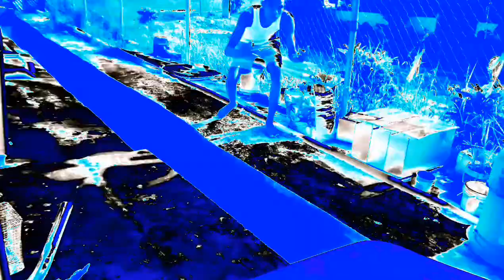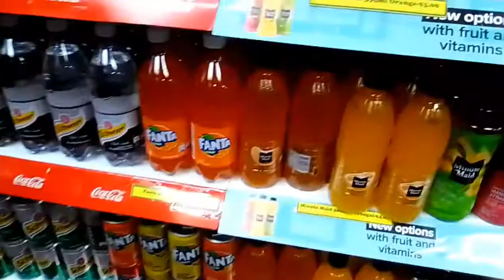I rode my bike to the store for the first time.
made a little mini vlog going to the store with my bike.